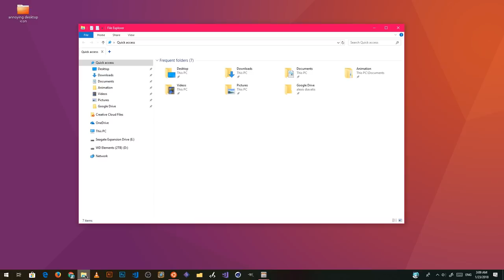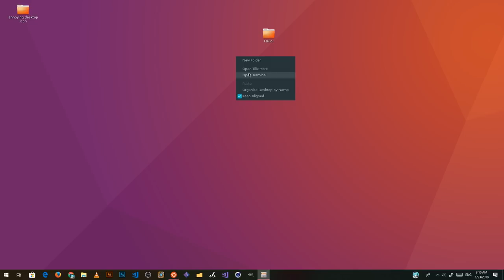GNOME Files on Windows 10 (WSL) - IDK What Happened :/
dont ask anything! ..apart the song!
Chuunibyou - Chu-2 Byo To Ha Nanzo Ya